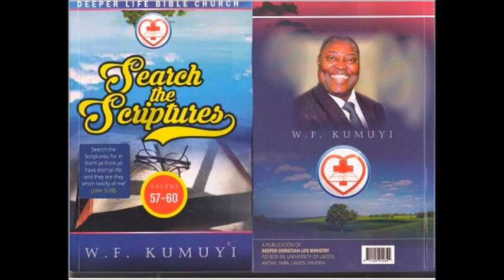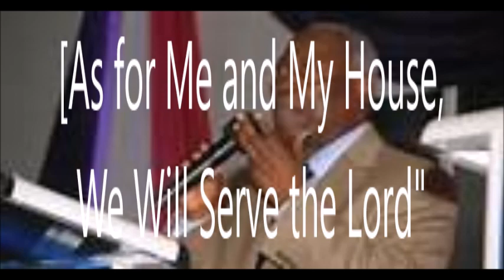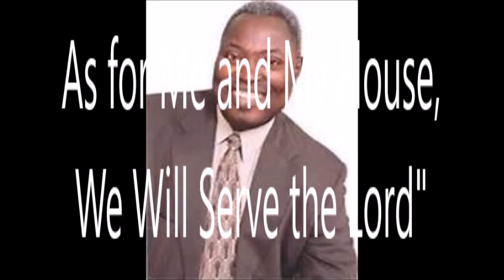Building - Pastor W. F. Kumuyi